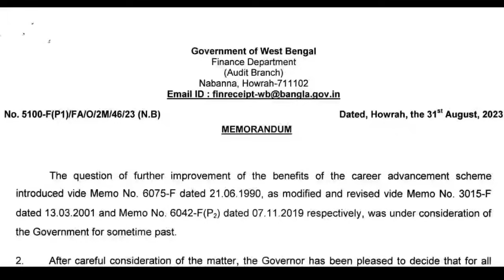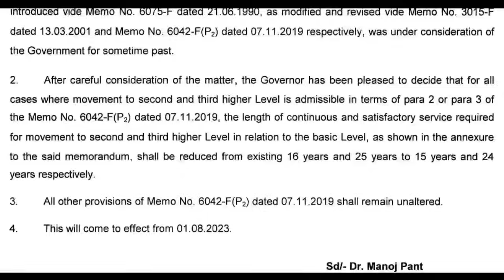চাকুরীরতদের প্রমোশন CAS নিয়ে গুরুত্বপূর্ণ সংশোধনী প্রকাশিত হল বিস্তারিত দেখুন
career advancement scheme
Cas government employees
what is career advancement scheme
promotion rule West Bengal government employees

Date: 01/09/2023